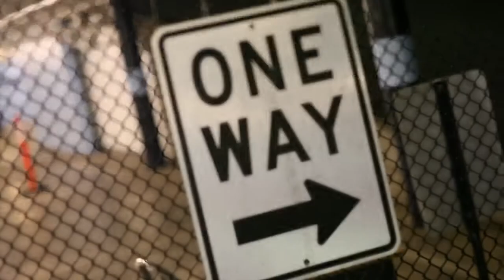Thundercats Motorcycle HD